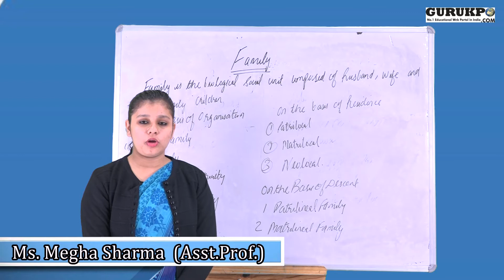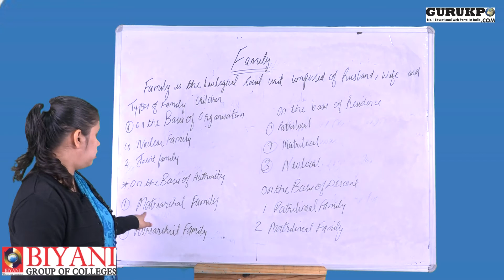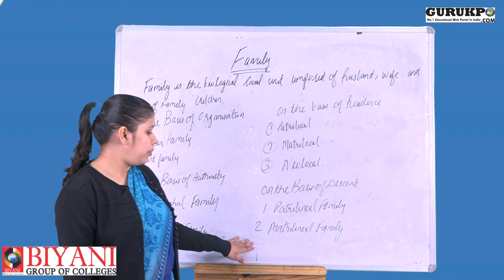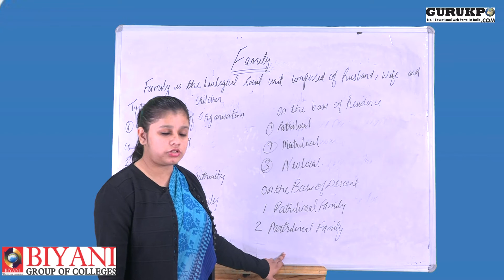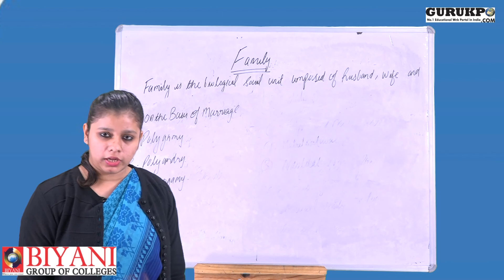What is Family by Ms. Megha Sharma | GuruKpo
These Videos are produced by the Biyani Group of Colleges Jaipur, the fastest growing girls college in India.